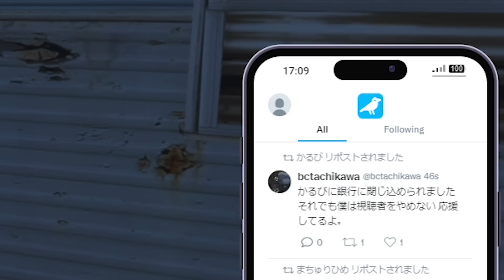呪われた3033アジトに降霊されたマイケルに困惑するお肉の組【VCR GTA2】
▼配信元:今日も職場体験堪能します 鳩禁 アド禁